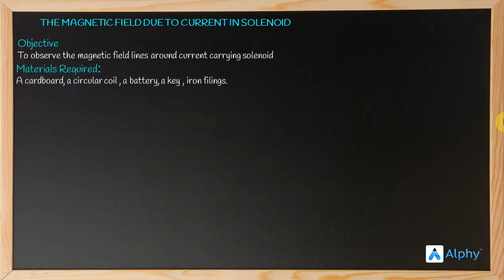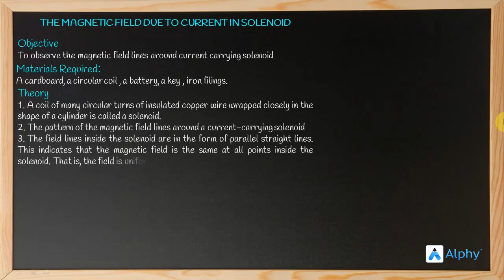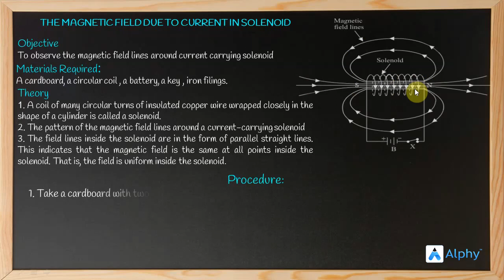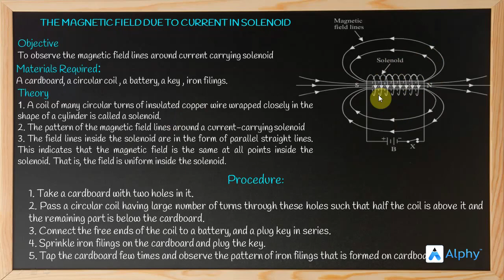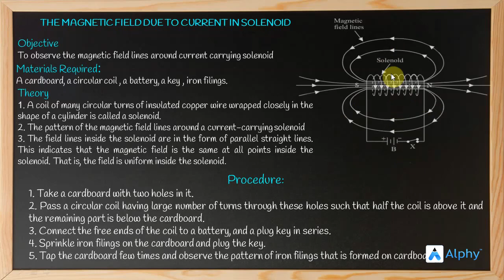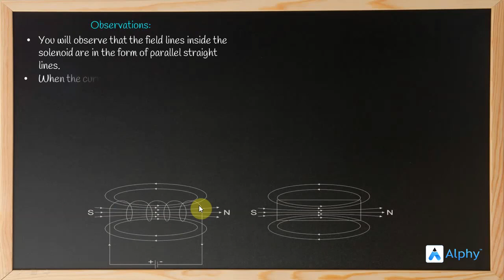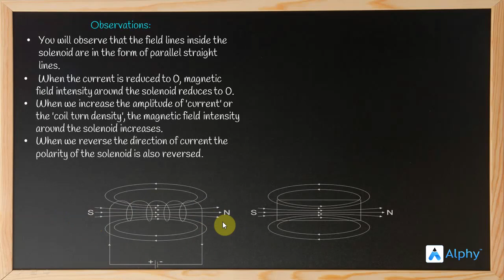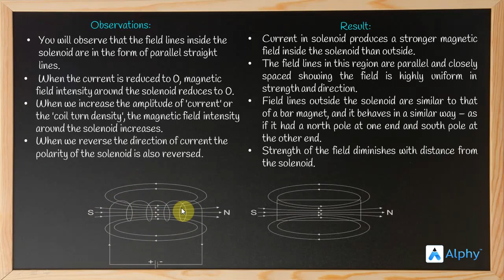"Solenoid | Effects of electric current |10th SSC Maharashtra board | Alphy"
"In this video we will understand what is a solenoid. We will then see how a solenoid conducts electricity and how it creates a magnetic field effect.

Hope you will understand the lesson well and like this video.